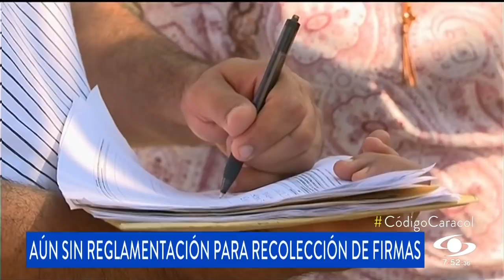Así terminó audiencia entre periodista y hombre señalado como ‘Memo Fantasma’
Este martes se llevó a cabo la audiencia de conciliación entre el periodista Jeremy McDermott y Guillermo Acevedo, a quien el comunicador señala de ser un poderoso narcotraficante conocido como ‘Memo Fantasma’.

McDermott publicó hace algunos meses en su portal de periodismo investigativo InSight Crime, los supuestos nexos de Acevedo con narcotraficantes y paramilitares.

También se habló de los negocios que tuvo con Álvaro Rincón, esposo de la vicepresidenta Marta Lucía Ramírez, quien en su momento aseguró que cuando tuvo algún contacto con Acevedo, no se sabía si andaba en actividades ilegales.

Cabe recordar que la vicepresidenta inició un proceso también contra el periodista, pero finalmente desistió de él.